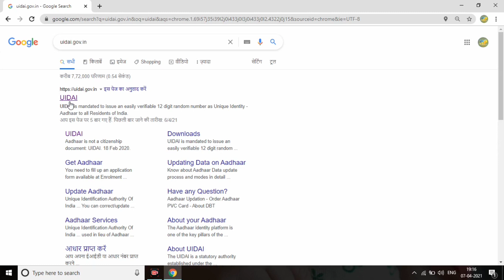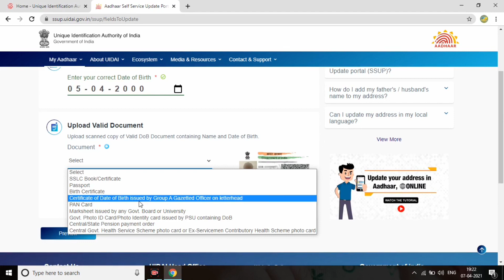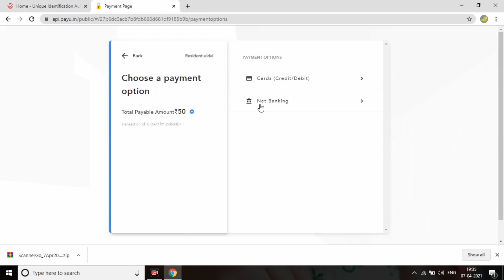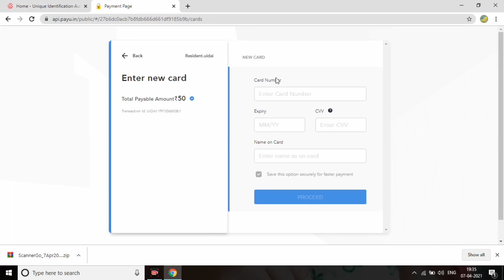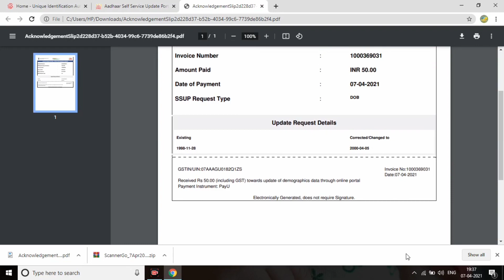Change Date of Birth in Aadhar Card Online - change name in aadhar card online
Change Date of Birth in Aadhar Card Online - change name in aadhar card online | Aadhar Card Update

rampravesh Tech
VIDEOS ACCHA LAGE TO EK प्यारा सा कमेंट करें